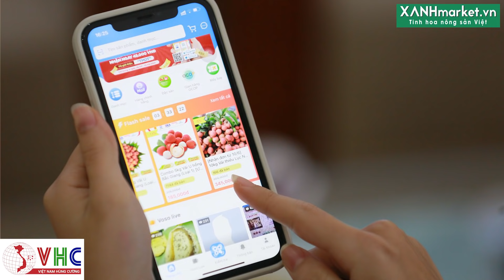Vượt qua đại dịch, Mùa vải Bắc Giang đại thành công, chắc chắn vượt 6.800 tỷ đồng